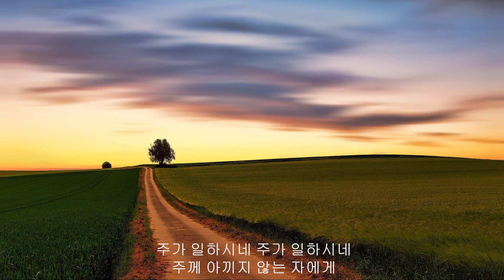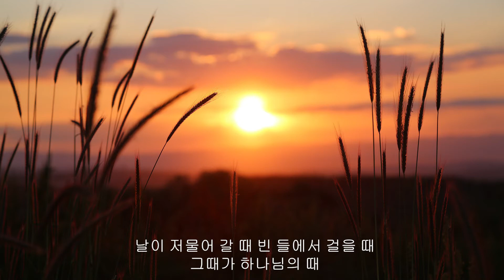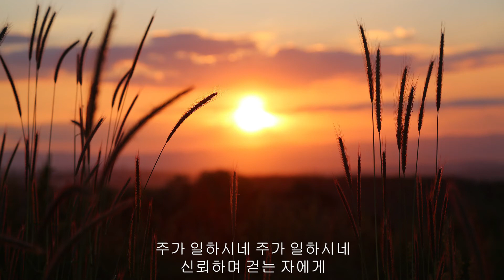주가 일하시네 / 피아노 찬양 / 가사 2번 반복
작사/작곡 : 이혁진

날이 저물어 갈 때 빈들에서 걸을 때 그때가 하나님의 때
내 힘으로 안될 때 빈손으로 걸을 때 내가 고백해 여호와이레
주가 일하시네 주가 일하시네 주께 아끼지 않는 자에게
주가 일하시네 주가 일하시네 신뢰하며 걷는 자에게

우리 모인 이곳에 주님 함께 계시네 누리네 아버지 은혜
적은 떡과 물고기 내 모든 걸 드릴 때 모두 고백해 여호와이레